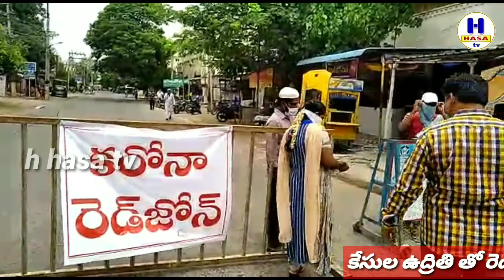పెరుగుతున్న కరోనా కేసులు, కనివిరి,పామూరు లలో బిక్కుబిక్కు.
Increasing corona cases across the prakasam district